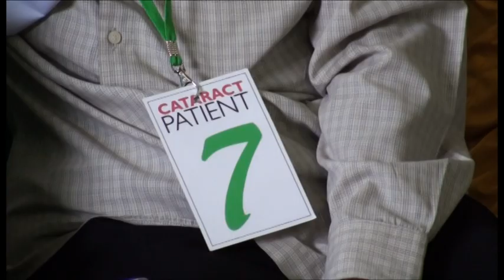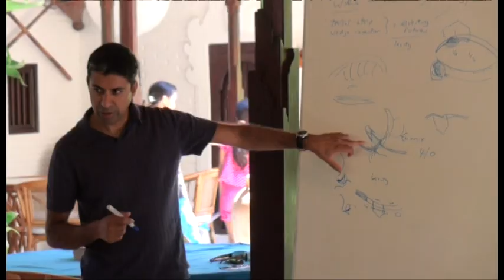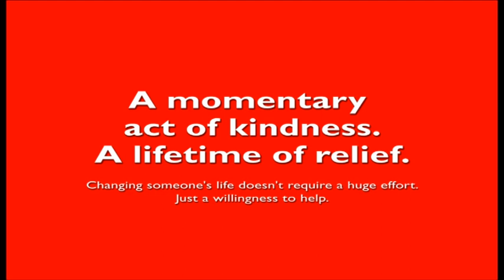John Fawcett Foundation 2012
Video presentation of the work being done by the John Fawcett Foundation in Bali.
It was prepared for the AGM in Perth in April 2012.